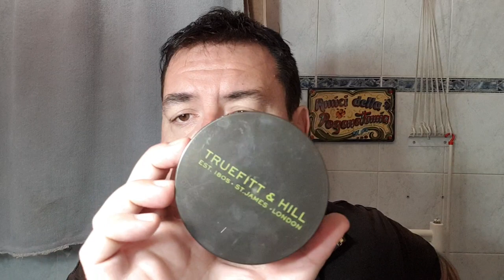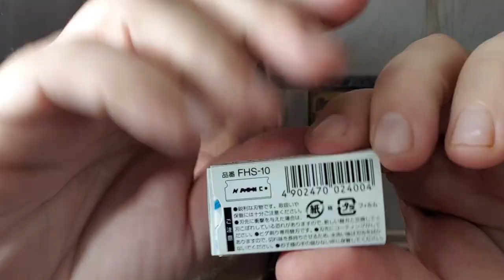Oneblade Genesis: il test.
Rasoio Oneblade Genesis, lametta Feather FHS-10, pennello «Amici della Pogonotomia» di Dscosmetic, crema da barba Truefitt And Hill Authentic N. 10, after shave Arlington di dr.Harris.